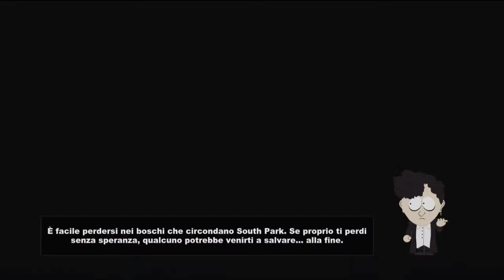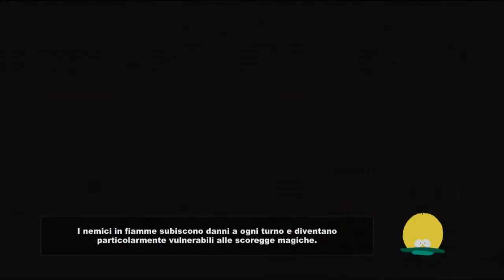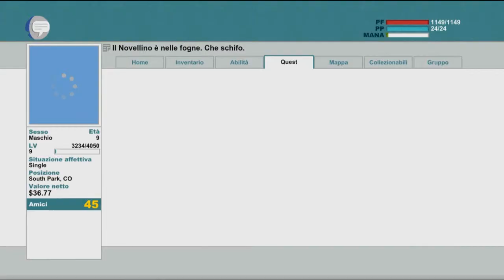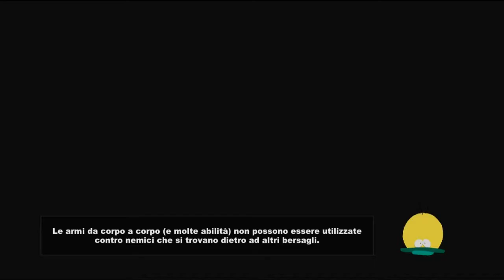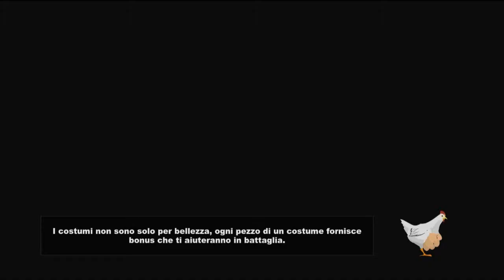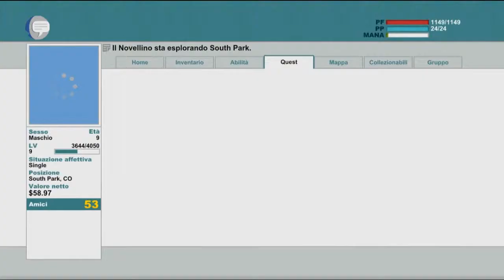South Park: il Bastone della Verità (PC) - Fare il genitore è un lavoro di Merda HD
▂ ▃ ▄ ▅ ▆ ▇ █ LEGGIMI █ ▇ ▆ ▅ ▄ ▃ ▂

Mister Hankey vive in una fogna, assieme a sua moglie e ai suoi bambini.. che si sono persi.